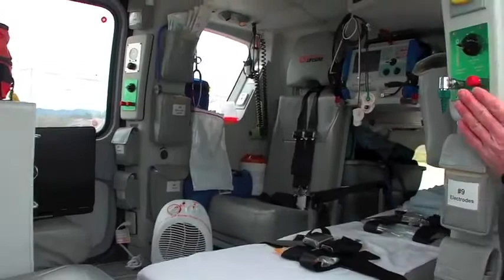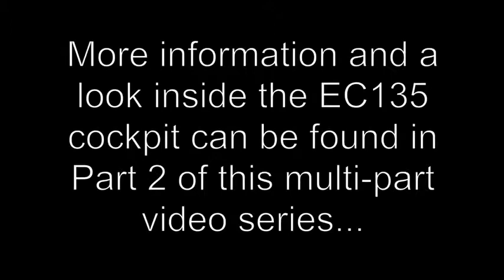In depth review of EC135 Part 1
The Eurocopter EC135 (now Airbus Helicopters H135) is a twin-engine civil light utility helicopter produced by Airbus Helicopters (formerly known as Eurocopter). ... It is mainly used for helicopter emergency medical services, corporate transport, law enforcement, offshore wind support, and military flight training.